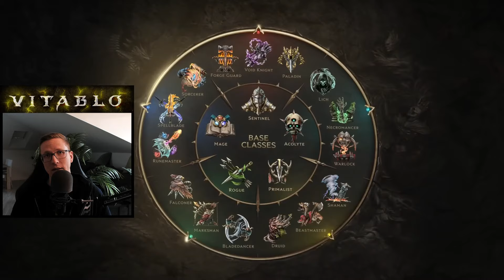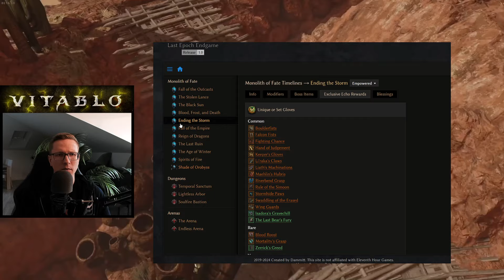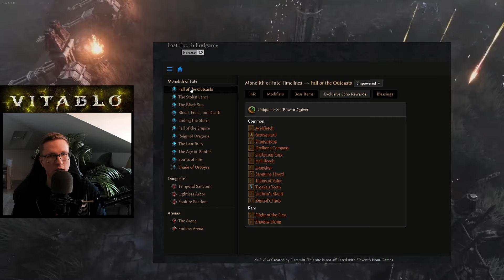10 WICHTIGE TIPPS für den Start von LAST EPOCH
00:00 Einleitung
00:17 Tipp 1: Mastery
00:48 Tipp 2: Aktive Skills
01:56 Tipp 3: Passive Bäume
02:45 Tipp 4: Monolithen Strategie
04:36 Tipp 5: Monolithen Belohnungen
06:48 Tipp 6: Gold verwenden
08:02 Tipp 7: Magische Items
09:15 Tipp 8: Lootfilter
11:16 Tipp 9: Affixe versiegeln
13:37 Tipp 10: Legendäres Potenzial
14:40 Fazit